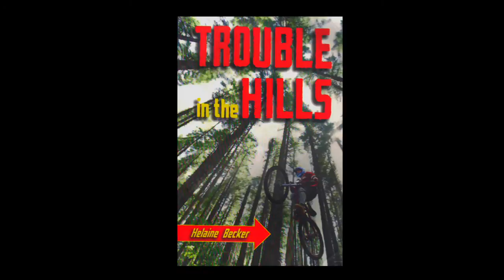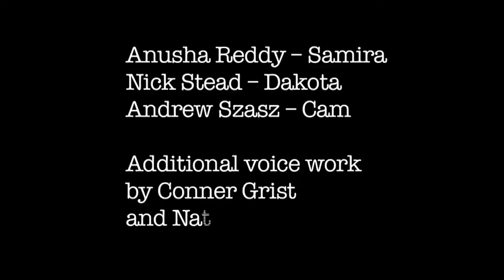Trouble In The Hills Book Trailer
Book trailer for young adult adventure novel, Trouble in the Hills, by Helaine Becker, published by Fitzhenry and Whiteside Publishers. $9.95, available at booksellers everywhere!